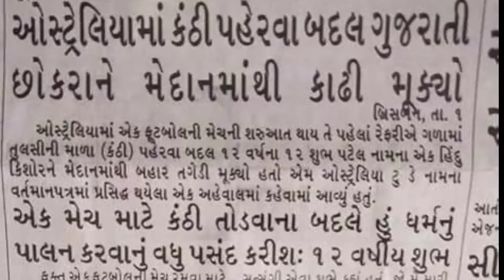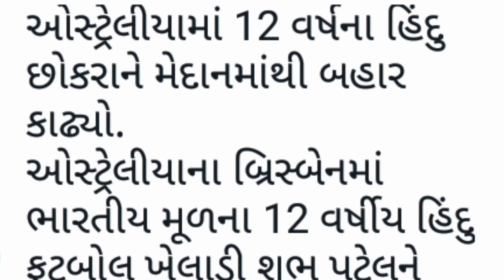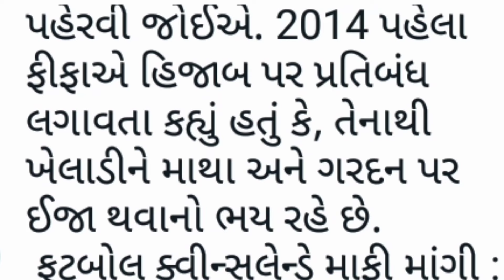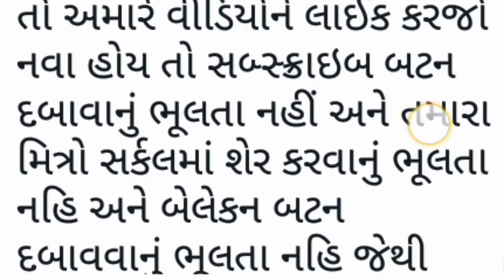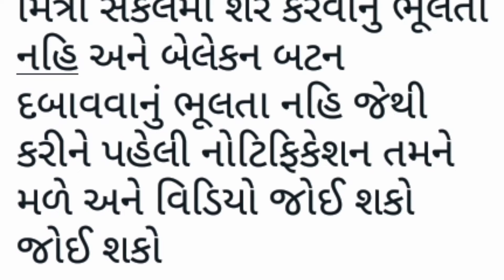ડોકમાથી તુલસી કંઠી માળા ઉતારવાનુ કહ્યુ ||history ||story ||Gujju Rahul b Makvana